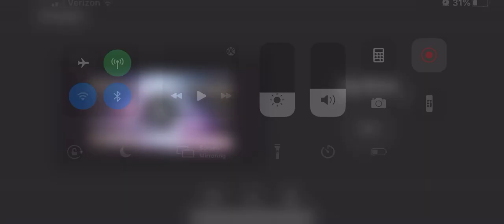I’m Back! (Fortnite Chapter 2 Montage)